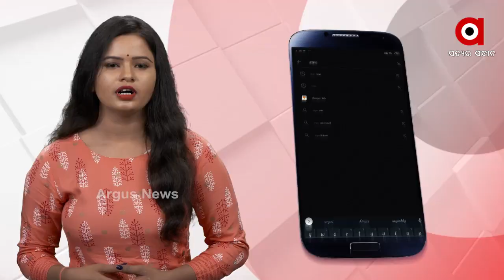ହେଲେ ହାଇଦର କେମିତି ଖସିଲା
ସମସ୍ତଙ୍କୁ ଚକମା ଦେଇ ଖସିଗଲା ହାଇଦର. ହେଲେ ହାଇଦର କେମିତି ଖସିଲା ? ଏକଥା ଏବେ ବଡ କିନ୍ତୁ ହୋଇ ରହିଯାଇଛି । ନା ମୁହଁ ଖୋଲୁଛନ୍ତି ଜେଲ୍ ବିଭାଗ ଡିଜି ସନ୍ତୋଷ ଉପାଧ୍ୟୟ ନା ଗୃହବିଭାଗ ମନ୍ତ୍ରୀ କ୍ୟାପଟେନ୍ ଦିବ୍ୟଶଙ୍କର ମିଶ୍ର.